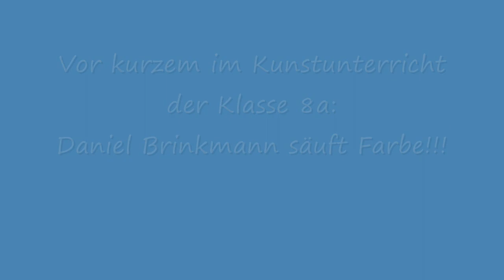Daniel Brinkmann säuft Farbe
Daniel Brinkmann ist ein von der betroffenen Person gewünschter Deckname.